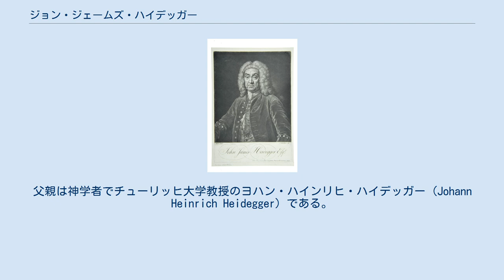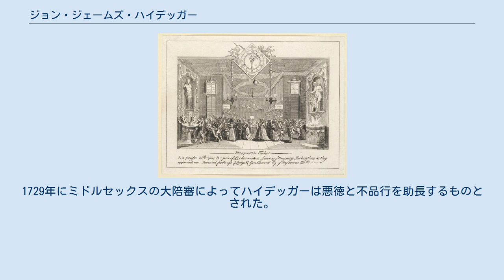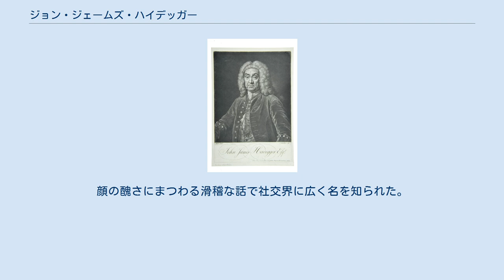ジョン・ジェームズ・ハイデッガー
ゲオルク・フリードリヒ・ヘンデル
ハイデッガーの肖像（1749年） ジョン・ジェームズ・ハイデッガー(英語: John James Heidegger、ドイツ語: Johann Jakob Heidegger、1666年6月16日 - 1749年7月9日)は、スイス出身でイギリスで活躍したオペラ興業主（インプレサリオ）。
 ハイデッガーはスイスのチューリッヒに生まれた。
ドイツ語での名前はヨハン・ヤーコプ・ハイデッガーだった。
父親は神学者でチューリッヒ大学教授のヨハン・ハインリヒ・ハイデッガー (Johann Heinrich Heidegger) である。
 ハイデッガーが渡英した時期は不明だが、1707年にドルリー・レーン劇場で活動していることから、それ以前にロンドンに住んでいた。
ハイデッガーはアン女王、ジョージ1世、ジョージ2世の時代を通じて王室に愛された。
ジョージ2世はハイデッガーを宮廷祝典局長 (Master of the Revels) に任命した。
 ハイデッガーはヘイマーケットの女王劇場の副支配人だったが、1713年に支配人のオーウェン・スウィニー (Owen Swiny) が金庫を持って大陸へ夜逃げすると、かわって自分が支配人になった。
1713年から1738年までヘイマーケット劇場の支配人をつとめた、また1720年に新たに結成されたオペラ興業会社の「王室音楽アカデミー」の設立者のひとりであり、その支配人でもあった。
ハイデッガーはアレッサンドロ・スカルラッティ、ジョヴァンニ・バッティスタ・ボノンチーニ、ゲオルク・フリードリヒ・ヘンデルのオペラを上演し、ヘンデルとは友人になった。
 王室音楽アカデミーは1728年に倒産したが、翌年ハイデッガーはヘンデルと組んでアカデミーを復活させた。
ヘイマーケット劇場は5年間の契約でアカデミーに貸与されたが、1734年に契約期間が終了すると、ハイデッガーはヘンデルのライバルの貴族オペラに劇場を貸し与え、ヘンデルは新設のコヴェント・ガーデン劇場に移らざるを得なかった。
1737年に貴族オペラが倒産すると、ハイデッガーは再びヘンデルと手を組んでオペラを上演した。
 ウィリアム・ホガースによる仮面舞踏会の風刺画。
「才能あるH r氏によって発明された」と書かれている ハイデッガーはまたヘイマーケット劇場での仮面舞踏会の開催によっても有名になった。
仮面舞踏会はロンドンで大流行したが、下品でふしだらとされて当時のロンドン大司教エドモンド・ギブスンから批判をあびた。
しかしハイデッガーは意に介さなかった。
ハイデッガーは仮面舞踏会で年に2000ポンド以上の収益をあげていたという。
1729年にミドルセックスの大陪審によってハイデッガーは悪徳と不品行を助長するものとされた。
ハイデッガーの仮面舞踏会はきわめて悪名高く、ウィリアム・ホガースが何度も風刺画の対象にしているほか、ヘンリー・フィールディングも1728年にレミュエル・ガリヴァーの偽名で「仮面舞踏会」という風刺詩を書いている。
 ハイデッガーは顔が醜いことで有名であり、「これまでこの世に存在した中で最も醜い男」とまで言われた。
顔の醜さにまつわる滑稽な話で社交界に広く名を知られた。
 1749年にリッチモンドの自宅で没した。